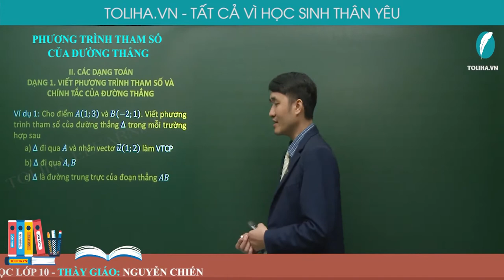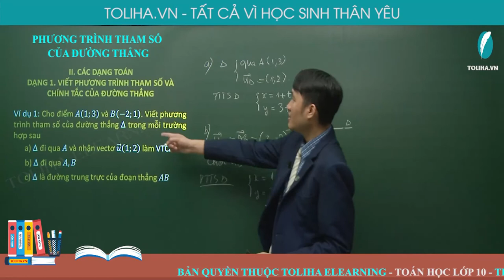Phương trình tham số của đường thẳng - Phương pháp tọa độ trong mặt phẳng - Hình học 10 VD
Phương trình tham số của đường thẳng
* NỘI DUNG BÀI HỌC:
LÝ THUYẾT
DẠNG 1. VIẾT PHƯƠNG TRÌNH THAM SỐ VÀ CHÍNH TẮC CỦA ĐƯỜNG THẲNG (TRẢI NGHIỆM)

DẠNG 2. XÁC ĐỊNH TỌA ĐỘ ĐIỂM THUỘC ĐƯỜNG THẲNG (TRẢI NGHIỆM)